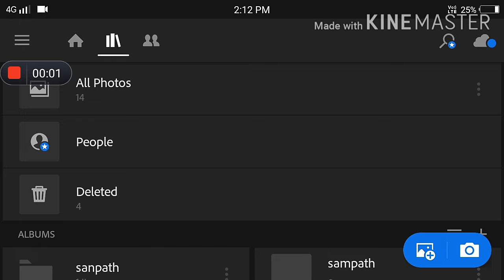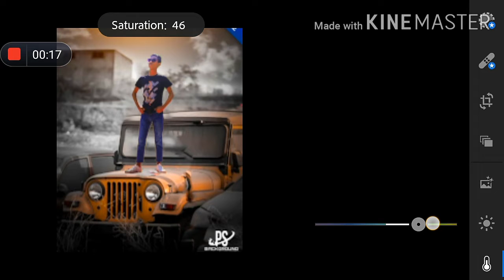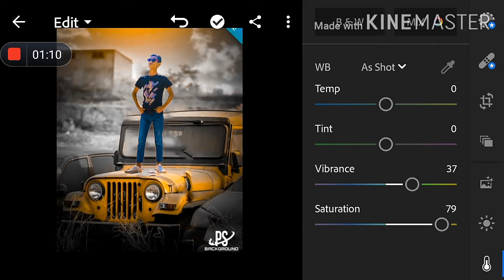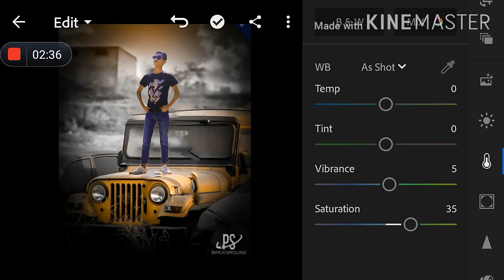Sam Sam die editing TV channel //How to change the background in picsart and Light room with effects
How to change the background in picsart and Light room with effects